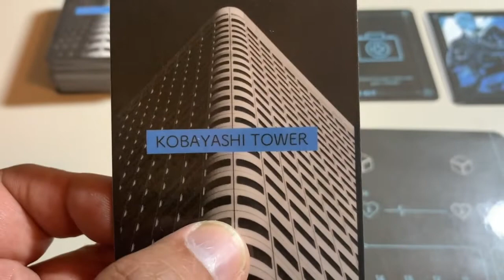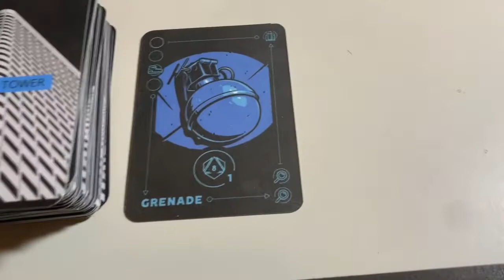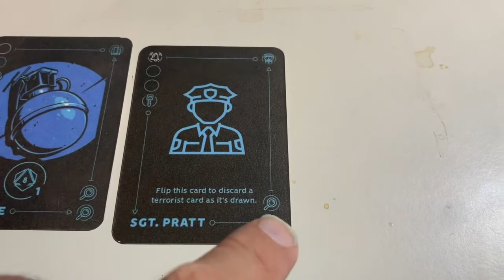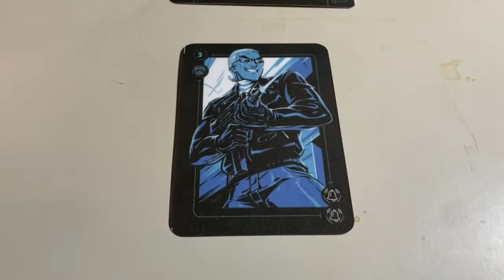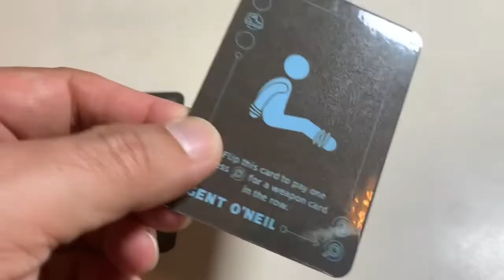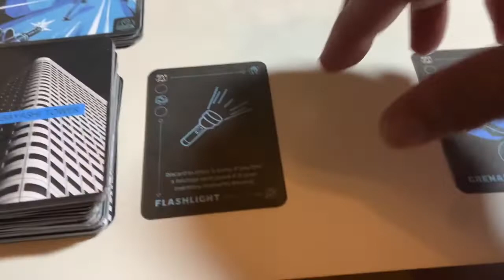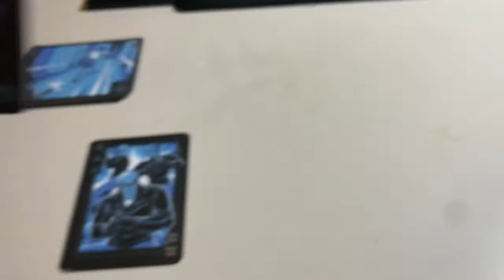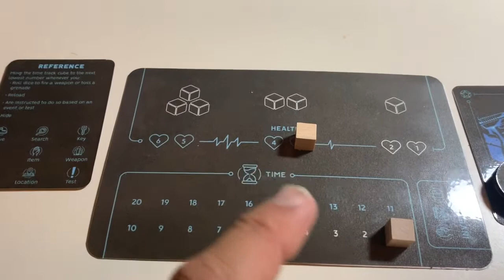Martin Is Probably Playing It Wrong - Hunted: Kobayashi Tower Edition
In which Martin plays a few turns of Hunted: Kobayashi Tower, a solo hand management and press-your-luck dice game designed by Gabe Barrett. Coming to Kickstarter on 10/15/2019. Like this video?